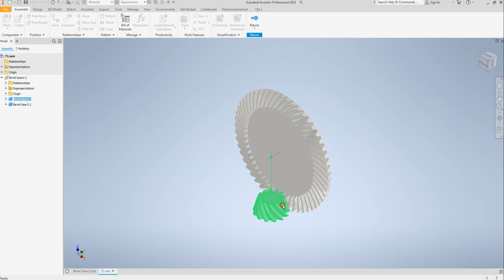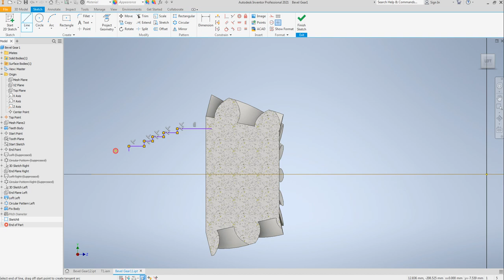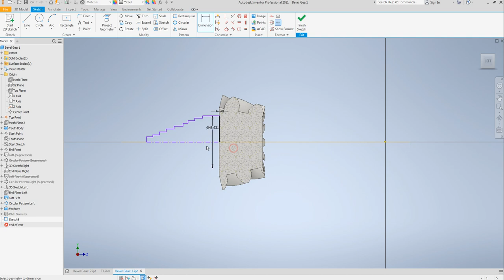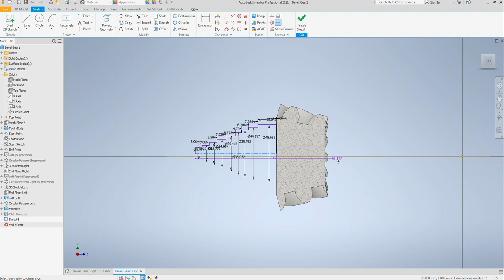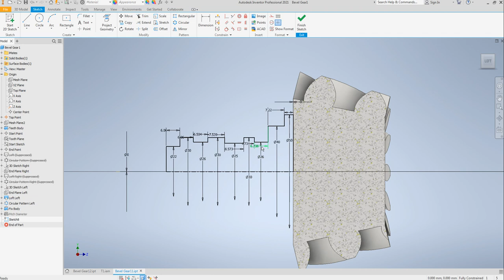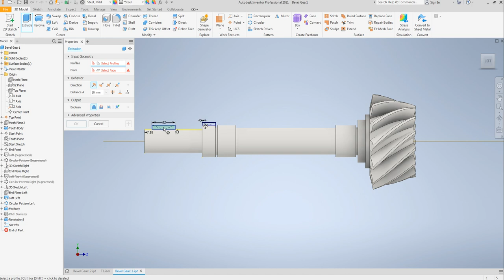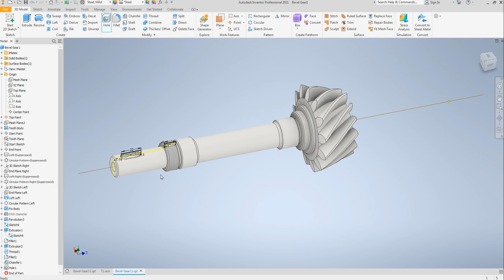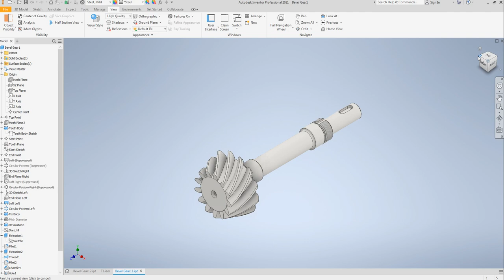Autodesk Inventor 2021 Tutorial E6 - Shaft bevel gear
-Use the Bevel Gear Generator in Inventor, Edit Shaft
-BEVEL GEAR ( m=6, Z=13, α=20°, β=35°, b=42, i=4, Shaft Angle=90°)

-Sử dụng công cụ tạo bánh răng trong Inventor, hiệu chỉnh trục theo thông số thiết kế